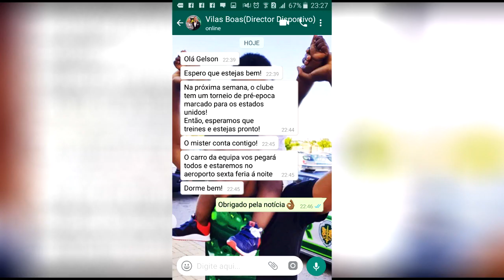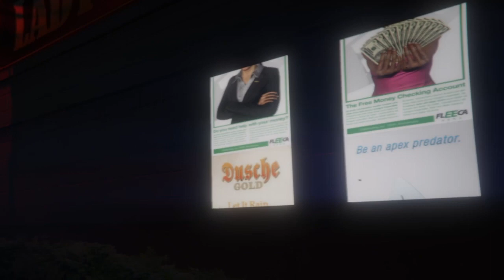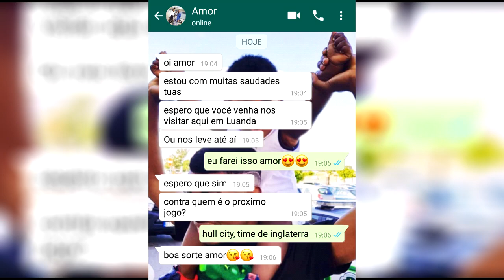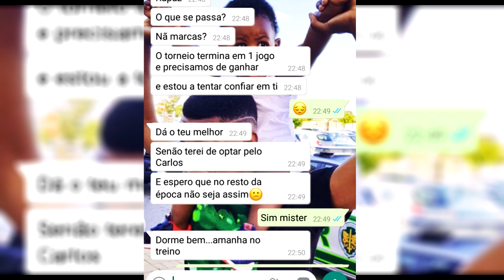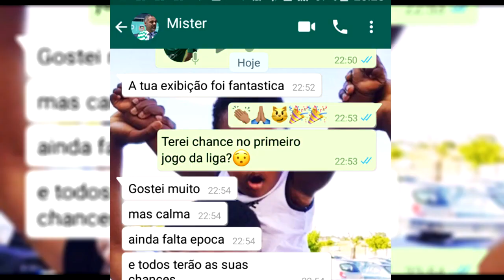A MINHA NAMORADA! | VIDA DE JOGADOR FIFA 19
Clique aqui👇

Vamos fazer o vídeo chegar ao Gelson, vá ao insta dele e mande os links!